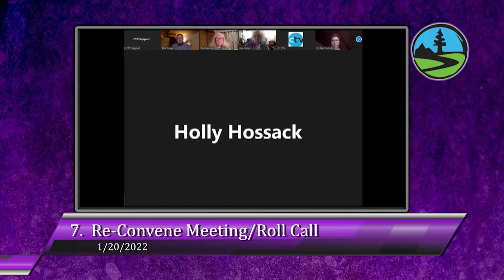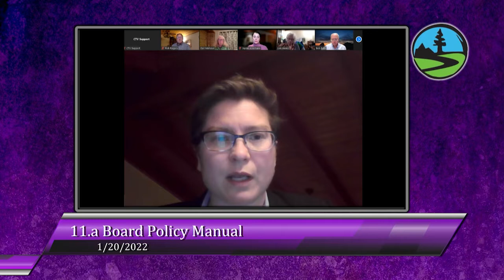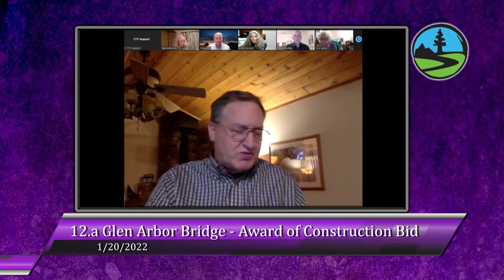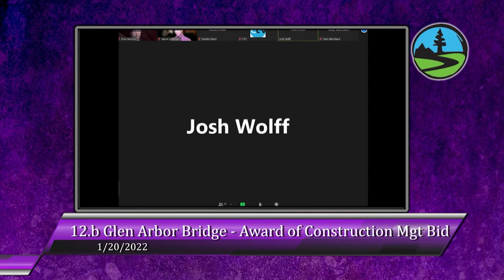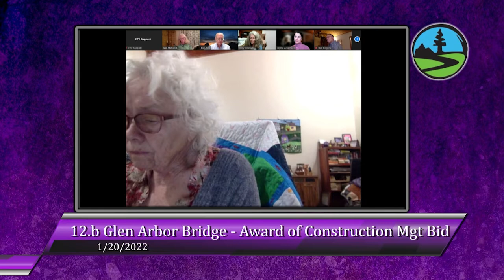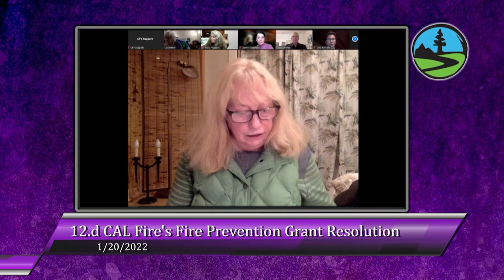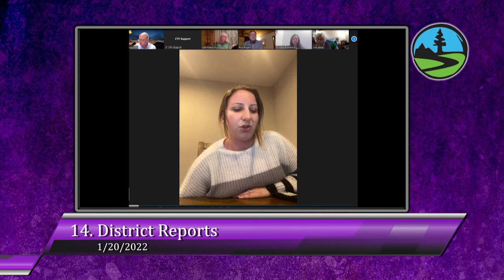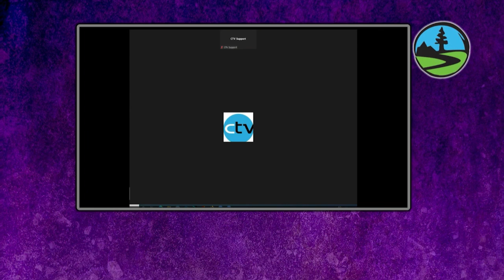San Lorenzo Valley Water District 1/20/2022